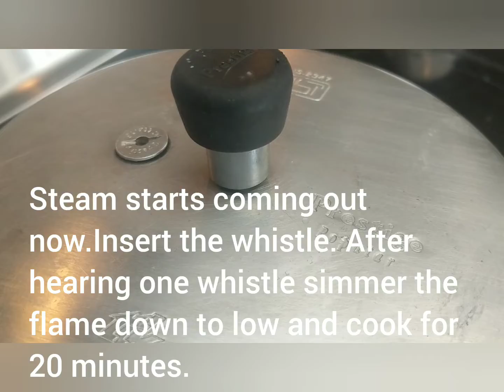Palpayasam,palada...എളുപ്പത്തിൽ കുക്കറിൽ ഉണ്ടാകാം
Palpayasam is a traditional dessert in kerala especially as a part of onam sadya..Milk blended with milk and sugar and a tinge of cardamom makes it delicious.